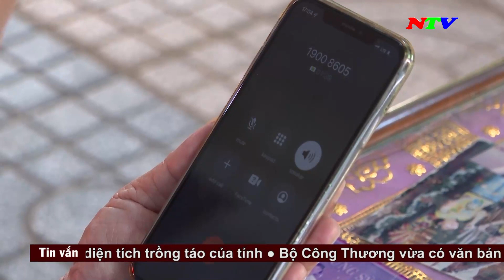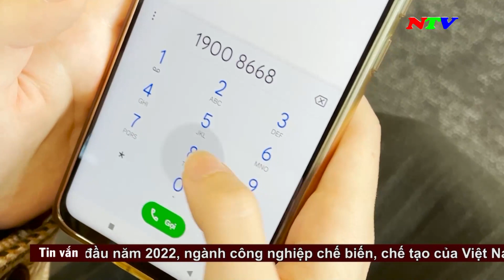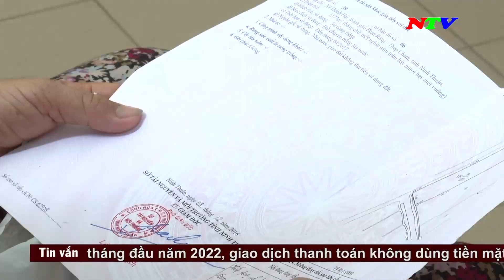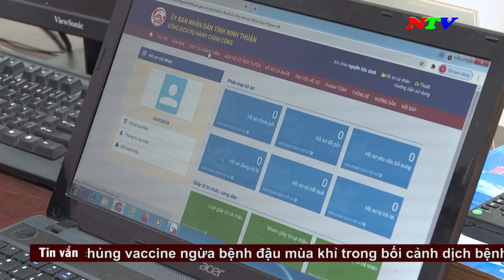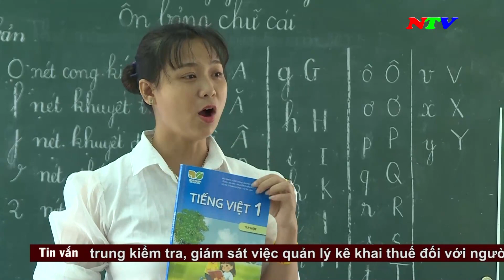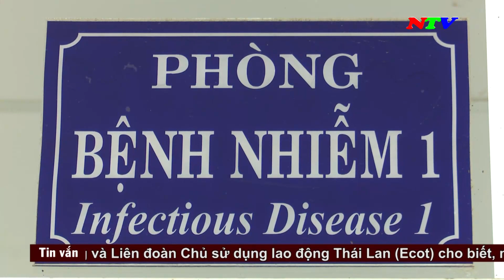Thời sự 18h00 - 29/7/2022 | NTV